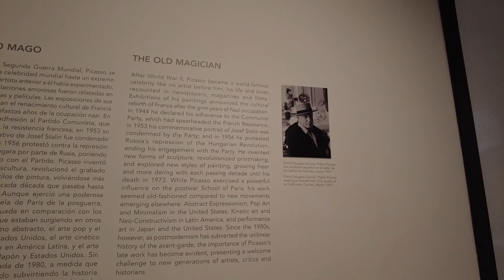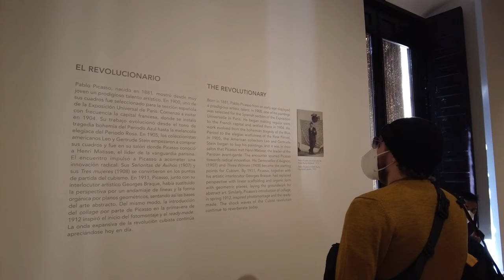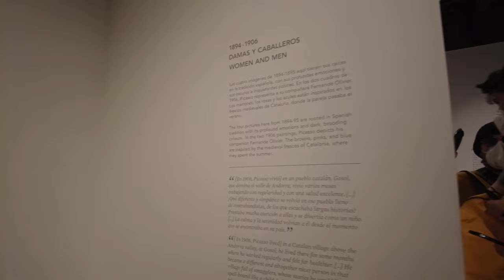Malaga Central Historical Walk | Centro Histórico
Walk around central Malaga and along the port region on the way up to the Riverside. A few clips of the Picasso musuem at the end of the video